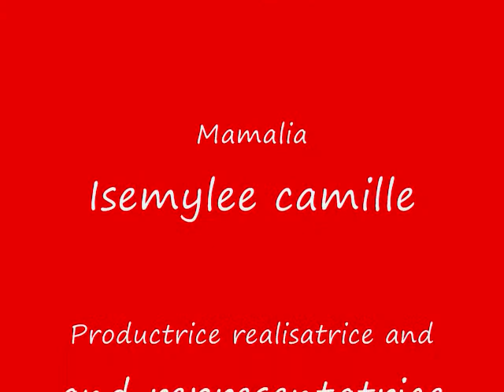Isemylee's show present our Haitian Diva " Misty Jean"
she has been the second diva after Emeline Michel naw she move to dha top